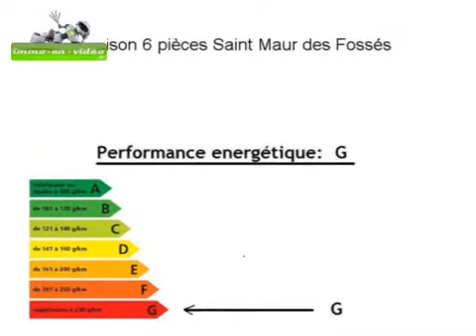Achat Vente Maison Saint Maur des Fossés 94100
Cliquez sur ce lien pour en savoir plus (prix, contacts)

A vendre à Saint Maur des Fossés une maison .

Annonce immobilière : Achat Vente Maison Saint Maur des Fossés 94100 Val de Marne